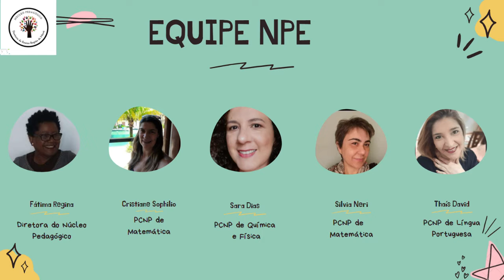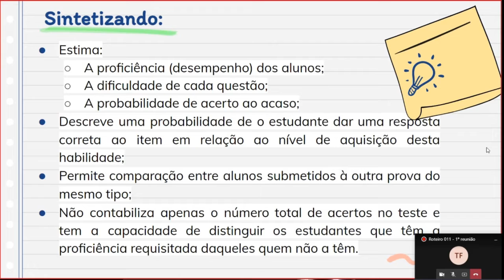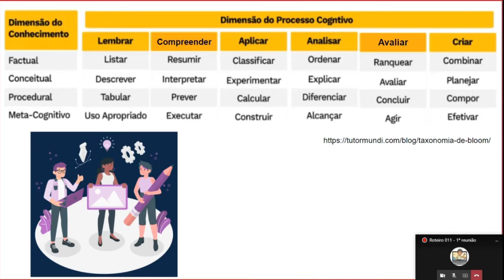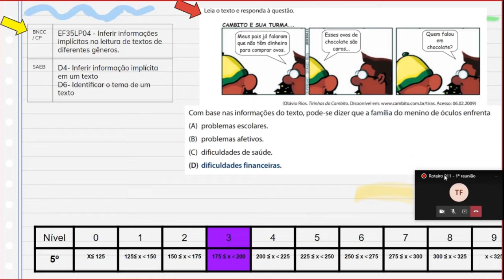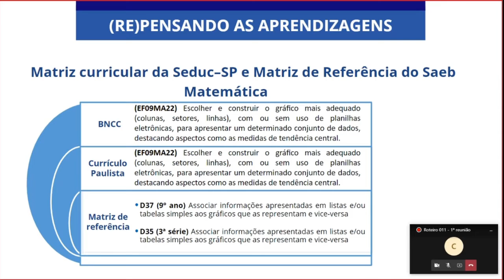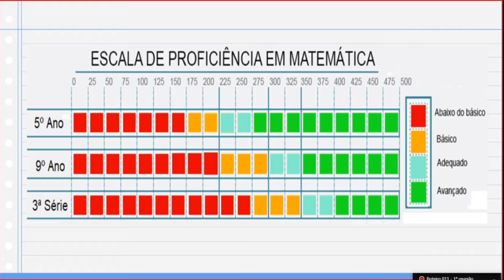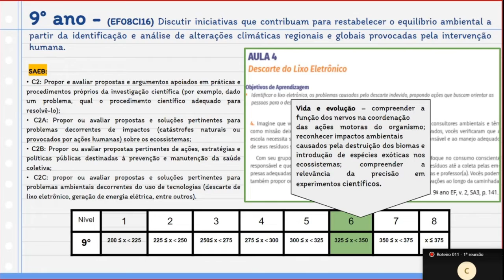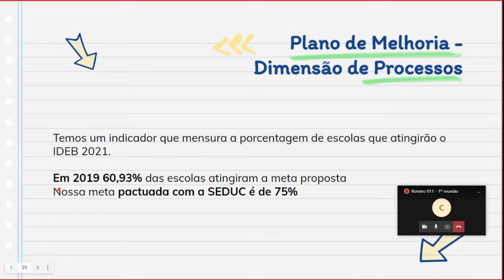Formação SAEB - Sistema de Avaliação da Educação Básica - DE Mauá - 21 de setembro de 2021